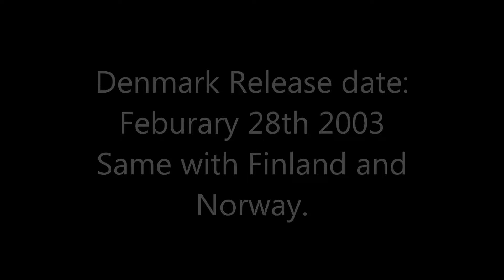Worldwide Theatrical Release Date #98 28 Days Later